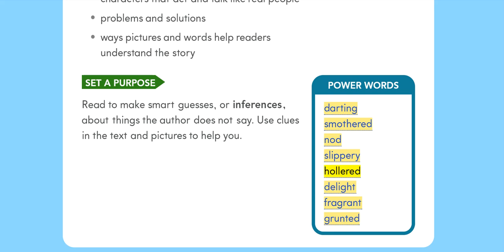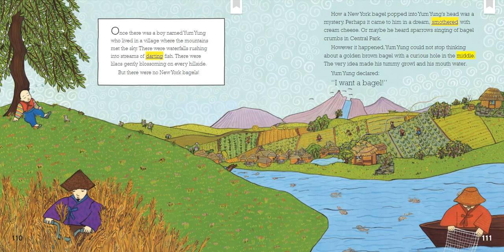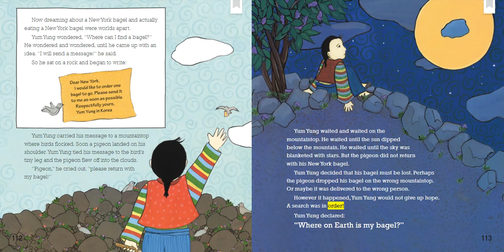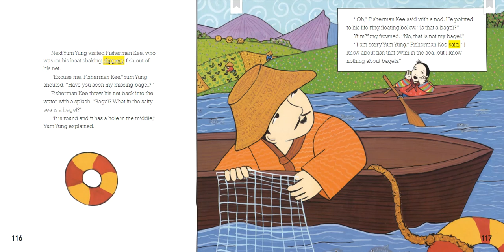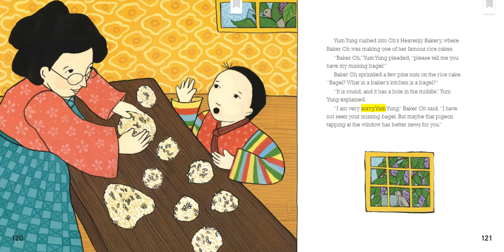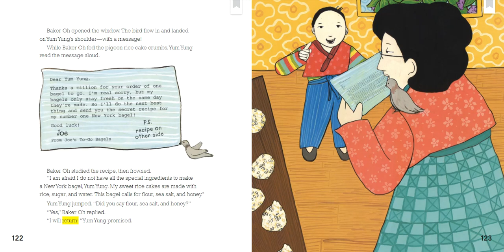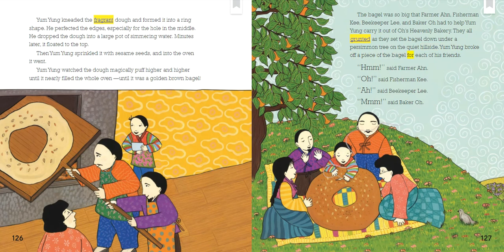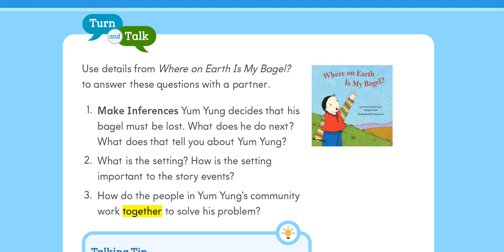HMH Read Aloud - Where on Earth Is My Bagel - 2nd grade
HMH Real Aloud - Where on Earth Is My Bagel  - 2nd grade